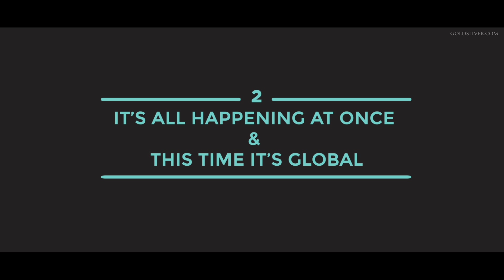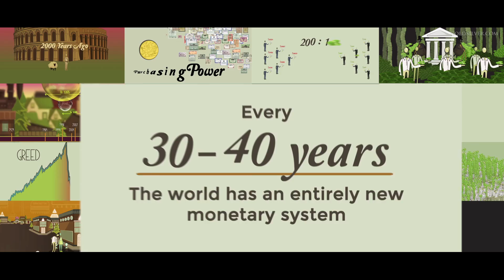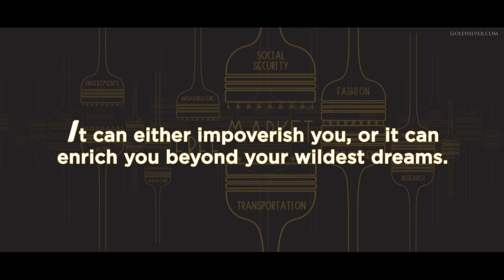Top 10 Reasons I Buy Gold & Silver (#2) - It's All Happening At Once, Globally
When the average investor thinks about gold, they may view it as an inflation hedge. Or maybe as crisis insurance. Or perhaps they view it solely as a portfolio diversifier. But what if you added up all the reasons to own gold and silver today—and realized they were all about to hit at the same time?That’s Mike Maloney’s reason #2 he owns gold and silver: it’s all happening at once, and this time it’s global. It’s a perfect storm of worldwide trends that are about to explode simultaneously—and push gold and silver into hyper-bubbles.

Just look at the conglomeration of factors that are set to influence precious metals…

#1: All fiat currencies eventually go to zero—and all currencies today are fiat.

Since the year 1500, a whopping 617 fiat currencies have become worthless. About a quarter of those was due to hyperinflation.

The message from history is very clear: No fiat currency has lasted forever. Eventually, they all fail. And today they’re all made of paper, backed by nothing.

#2. Debt, deficit spending, derivatives, and trade imbalances are at levels unprecedented in all of history.

As bad as worldwide debt levels are, total derivatives exceed $1.4 quadrillion. This precarious bubble threatens threaten to take down the world economy. This factor alone could wipe out your wealth overnight. Gold and silver, on the other hand, will prosper in that scenario.

#3: The world has formed a new monetary system every 30-40 years—and the US is overdue.

The average lifespan of all fiat currencies since 1500 is 40 years. The US dollar has been “fiat” since 1971 (when Nixon ended gold convertibility), currently 46 years.

And since all currencies are fiat, the global financial system is more vulnerable than it has ever been. The global reset will affect the entire world—all 180 currencies in use today—because the US dollar represents over half of all currency in circulation. With this kind of dominance, faith in all fiat currencies could fail once the dollar falls.

#4: In the next crisis, central banks are guaranteed to print money.

Government officials throughout most of the world will push the purchasing power of gold and silver exponentially higher by flooding the world with currency, in an attempt to stem the crisis. It won’t work and could easily tip us into hyperinflation.

Regardless of the culture or time period, currency dilution has repeatedly resulted in much higher gold and silver prices.

#5: Bubbles, bubble everywhere.

The broad stock market has tripled since its 2009 low, government bonds have been in a bull market for 36 years and represent one of the biggest bubbles in history, and real estate values have surpassed their 2006 peak, one of its biggest bubbles in history.

Gold and silver are the only truly undervalued asset class left today, and will soar when other major investments crash.